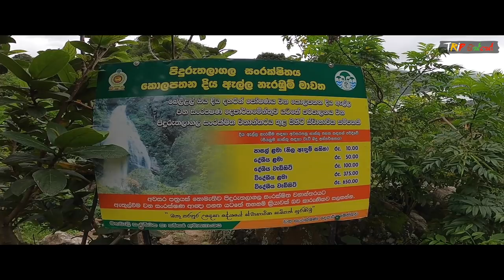Mandaram Nuwara | The Misty City | TRIP PISSO VLOG #64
මන්දාරම්නුවර |  -  - Distance from Nuwara Eliya – 39.8 km (1 hour 34 minutes)
Our Pro Guide : 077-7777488 ( Madushka @Mandaram Nuwara )

මෙවර Trip Pisso අපේ  චාරිකාව වන්නේ නුවරඑළිය දිස්ත්‍රික්කයේ පිදුරුතලාගල කදු පාමුල සුපිහිටි අති රමණීය සුන්දරගමක් වන මන්දාරම්නුවරයි. දවසේ බොහෝ වේලාවක් මන්දාරම් ගතියක් තිබේන නිසා මේ ගම මන්දාරම්නුවර යනුවෙන් හඳුන්වයි. එහෙත් මෙම ගමේ සුන්දරත්වය කියා නිම කළ නොහැකි තරම්ය. මේ ගම වටේටම කදු පන්ති 04 කින් වට වී ඇත. එක් පැත්තකින් පිදුරුතලාගලය තවත් පැත්තින් කබරගල කදු පන්තියකි. පිදුරුතලාගල කදු මුදුනේ සිට පහතට ගලා බසින කොළපතන ඇල්ල ගමේ සුන්දරත්වය තවත් ඉහල නංවයි.එම කදු මුදුනේ සිට ගලා බසින තවත් දිය ඇලි රාශියක් ඇත.

Mandaram Nuwara is a small village situated at the foot of the Piduruthalagala Mountain in the district of Nuwara Eliya. This beautiful village is surrounded by misty mountains and waterfalls with a history which runs down to the era of King Ravana. The village is bounded from the west by Piduruthalagala and from the east by the Balagolla mountain ranges. It is a popular hiking area among both locals and foreigners.

Getting to Mandaram Nuwara :

From Nuwara Eliya travel approximately 27.8 km along the Nuwara Eliya-Uda Pussellawa Road and a further 12.4 km along the Padiyapelella – Mandaram Nuwara Road to reach Mandaram Nuwara.

मंडाराम नुवारा नुवारा एलिया जिले में पिदुरुथलागला पर्वत के तल पर स्थित एक छोटा सा गाँव है। यह खूबसूरत गांव एक इतिहास के साथ धुंध भरे पहाड़ों और झरनों से घिरा हुआ है, जो राजा रावण के युग तक चलता है। यह गांव पश्चिम से पिदुरुथलागला और पूर्व में बालागुल्ला पर्वत श्रृंखलाओं से घिरा है। यह स्थानीय और विदेशी दोनों के बीच एक लोकप्रिय पर्वतारोहण क्षेत्र है।

मंडाराम नुवारा के लिए हो रही है:

नुवारा एलिया से नुवारा एलिया-उदय पुसेलवा रोड के साथ लगभग 27.8 किमी और मंडियाराम नुवारा जाने के लिए पदियापल्ले - मंडाराम नुवारा रोड के साथ आगे 12.4 किमी।

Audio Credits :Title: Heart of the Jungle
Title : Forest Videos with Ambient and Calm Music - No Copyright Videos - Nature Videos - FreeCinematics

Editing Tools : I Mac 21" , Final cut pro X, Photoshop CC